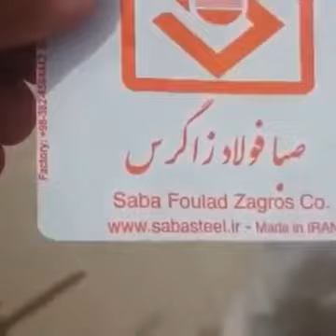Ruber made from iran